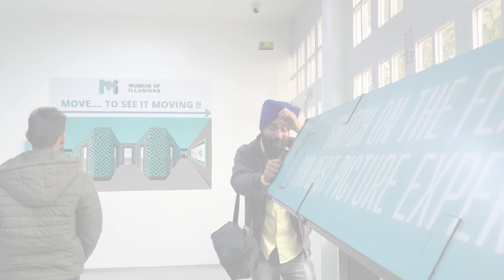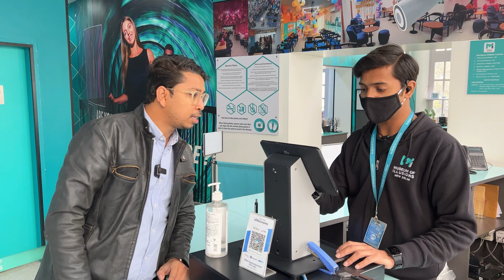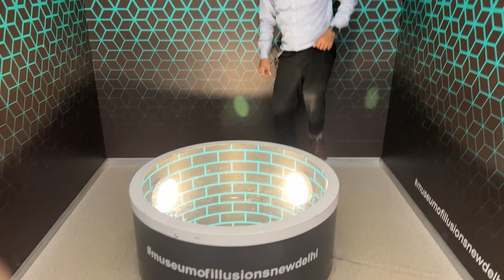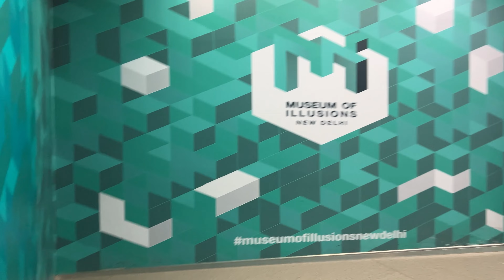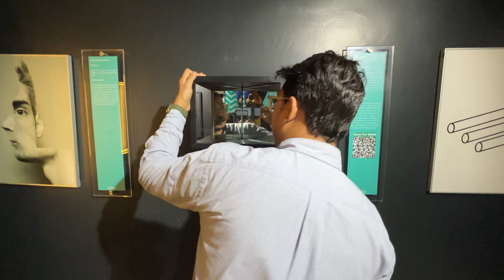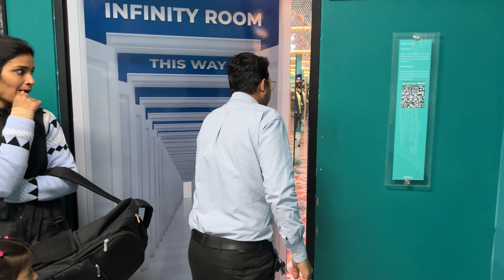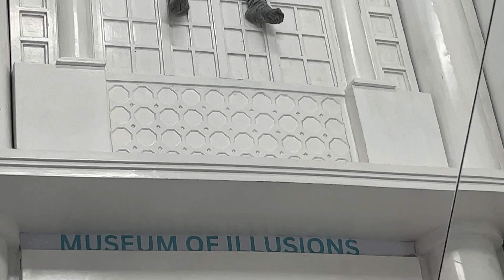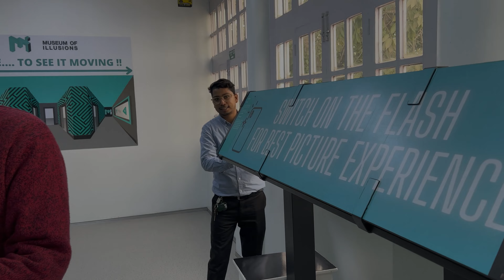BEST ADVENTURE PLACES IN DELHI || Museum of illusions || Game || Funny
• 💮 Beautiful & Instrumental (Royalty F...

If you can't or don't want to give credits contact with Vlad Gluschenko.

Description
📹 Welcome to [Delhi Wild Vlog]! 📹

🌟 About My Vlog:
Join me on a journey filled with I want to show you every place in India where the most beautiful things of India are I want to describe them and tell about them. I'm here to entertain, educate, and inspire.

I'm not just a content creator; I'm a friend you can count on for entertainment and knowledge.

🌟 Join me on this incredible vlogging journey, and let's make every moment count! 🌟

Delhi Vlog
Vlogging Tips
Photography
You Won't Believe The Latest From delhi vlog
The Untold Story of delhi vlog
The Only delhi vlog Video You Need to Watch
Why Is delhi vlog So Popular Right Now?
Is This The End of the Road For delhi vlog?